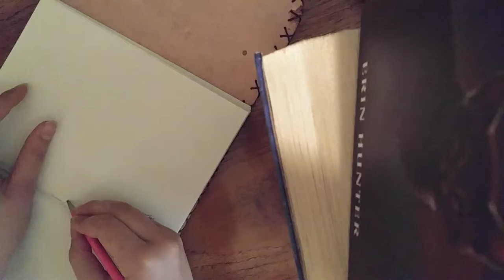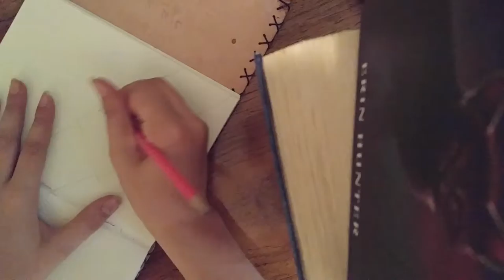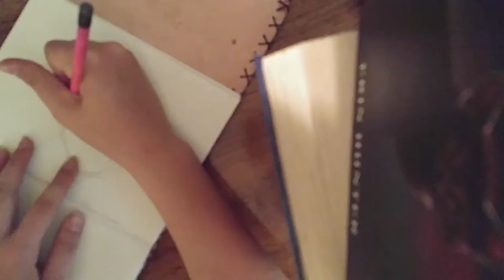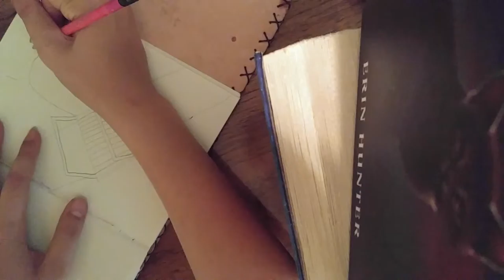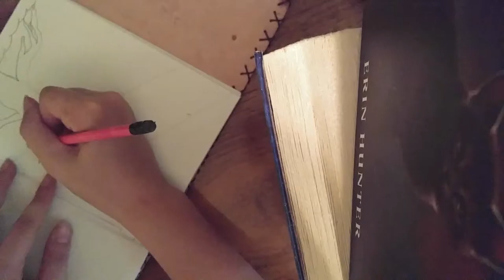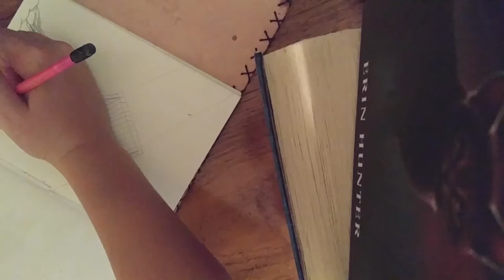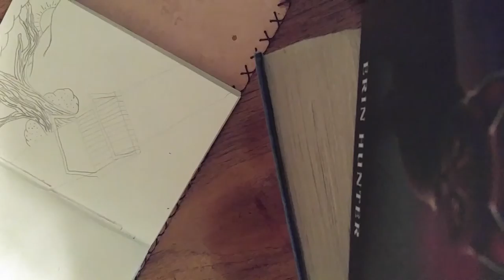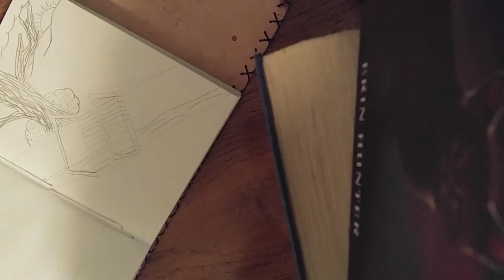Scenery Drawing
Skip video from 8:00 to 8:40. Please.